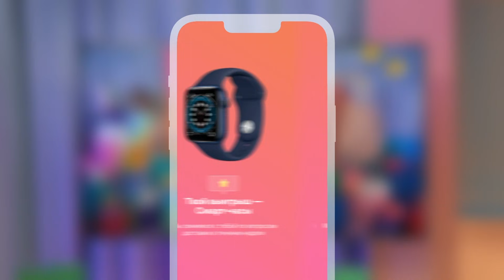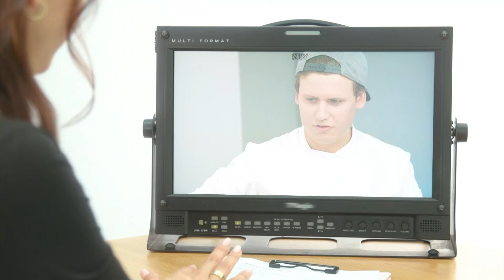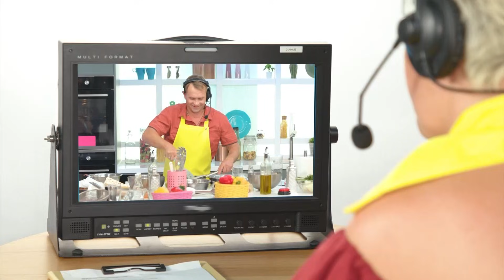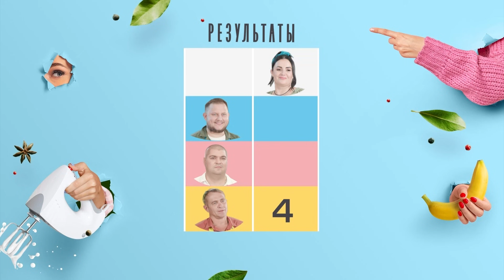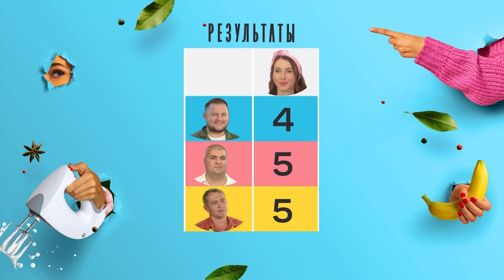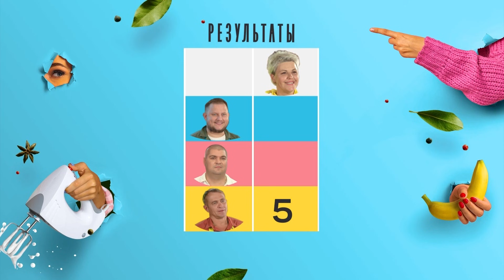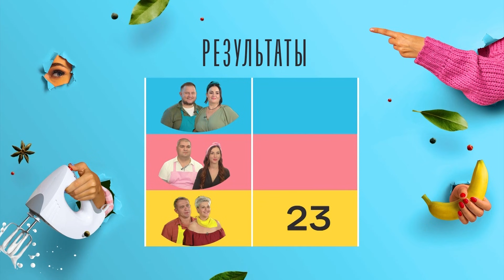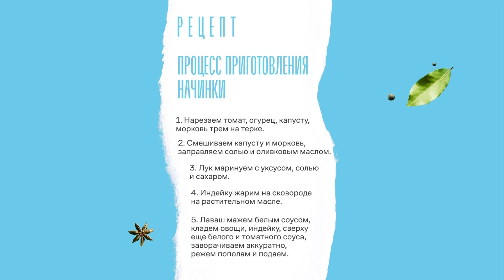Жена бизнесмена против жены инженера-строителя, кто заберёт 100к ? | Моя жена рулит | 13 выпуск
Кулинарное шоу, где жёны управляют мужьями на кухне и сражаются за 100 тысяч рублей — шоу «Моя жена рулит» на Субботе!